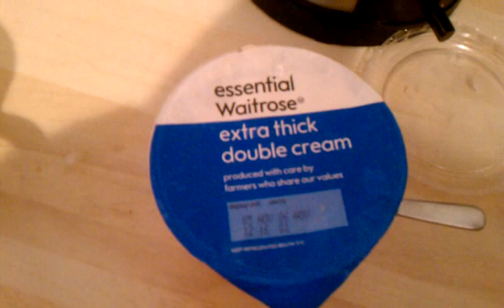English Waitrose Double Cream!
Double cream from the u.k.

(Filmed in the u.k October 2010)